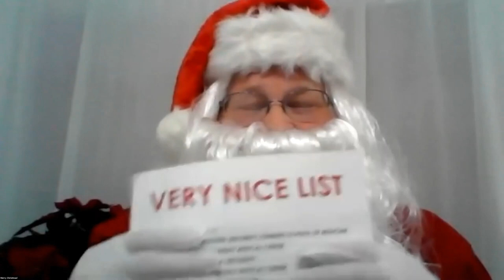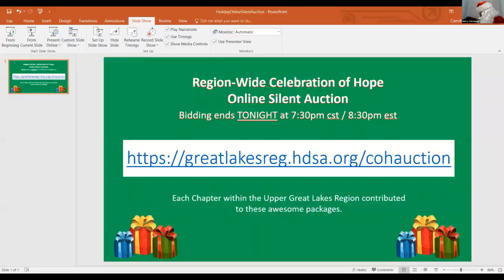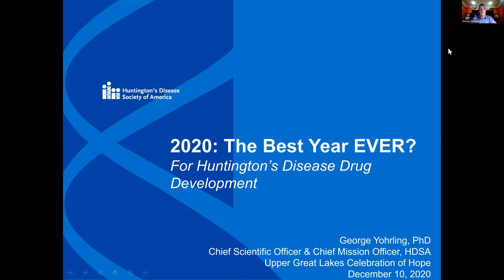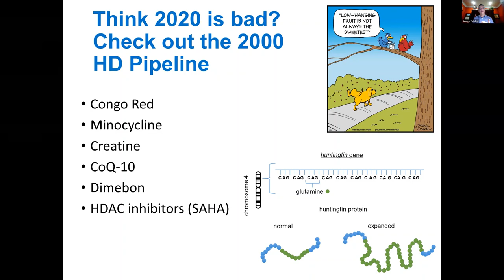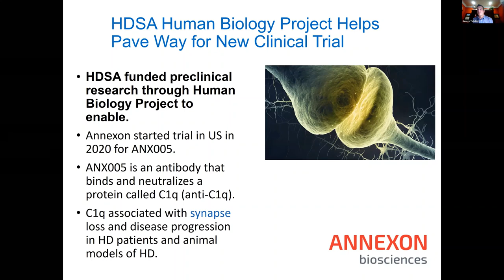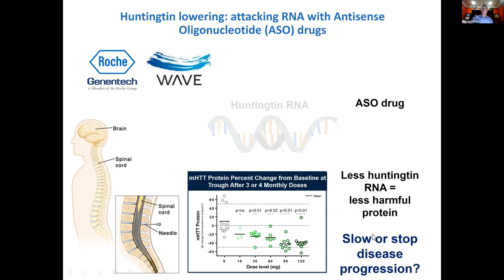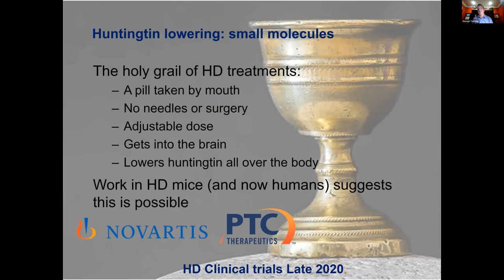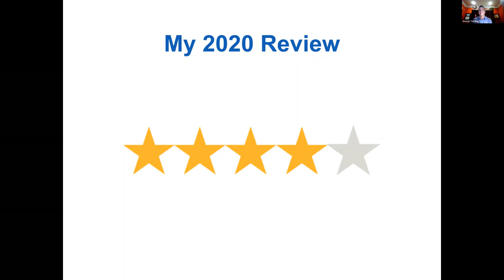HDSA Upper Great Lakes Virtual Regional Celebration of Hope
2020: Celebration of Hope gala is one of the flagship events organized by HDSA’s volunteer-led Chapters and Affiliates nationwide to recognize those who have made an impact in their community while inspiring others to join the fight against Huntingtonsdisease.